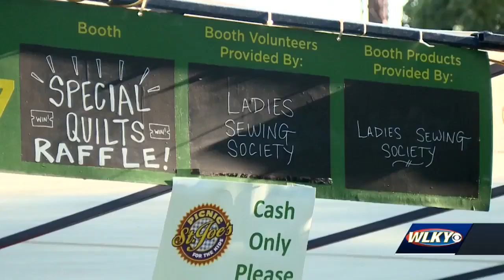Group quilts for children at St. Joseph Children's Home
It's been a tradition for over 100 years.